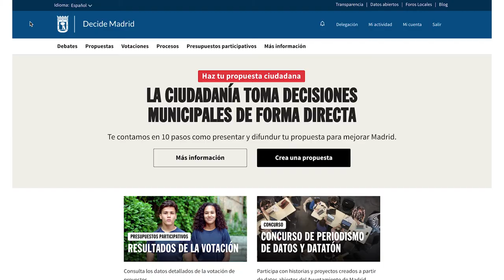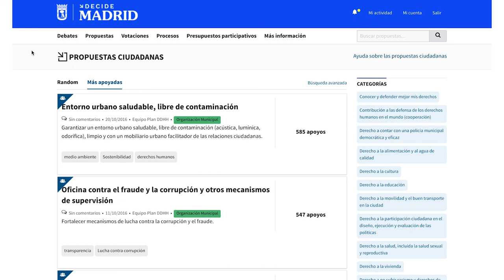¿Cómo funcionan los procesos participativos en CONSUL?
En los procesos participativos, la institución ofrece a la ciudadanía la oportunidad de participar en la elaboración y modificación de normativa que afecta a su ciudad, región o país y de dar su opinión sobre ciertas actuaciones que tiene previsto llevar a cabo.